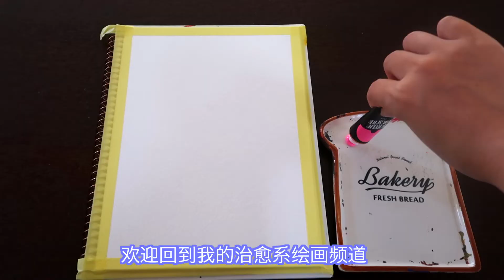【零基础，手残党水粉绘画】和我一起用画笔打圈圈，拉线线吧 | Easy sunset painting | Step by Step | Acrylicgouache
Hello :)
Today I painted sunset view

Watson sm size ：22.7*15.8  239g

零基础，手残党也能画的水粉画 | 黄昏不透明水彩画 | 超简单初级水粉 | 看不会算我输

适合零基础，手残党的小伙伴绘画的不透明水彩画 | 很适合当装饰画 | 超级简单，一看就会 | 只使用3种颜色 | 基础水粉画

零基础，手残党也能画ins风 | ins风星空不透明水彩画 | 基础水粉画（有解说）

适合零基础，手残党小伙伴绘画的水粉画#5 | 不透明水彩画 | 超级简单 | 一看就会

零基础，手残党的小伙伴也能绘画#6 | 不透明水彩风景画 | 水粉风景画 | 会用到棉签

零基础，手残党的小伙伴适合绘画 #7 | 不透明水彩画 | 星与云水粉画 | 当装饰画也好看